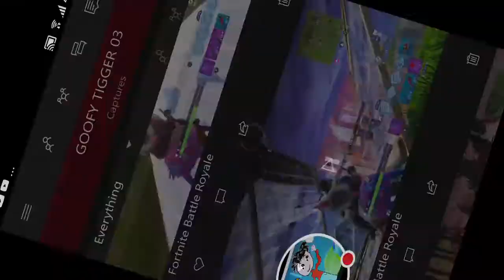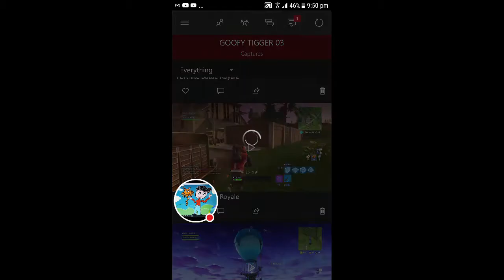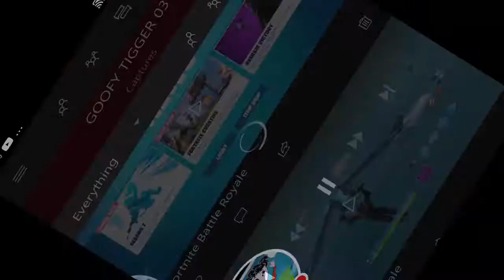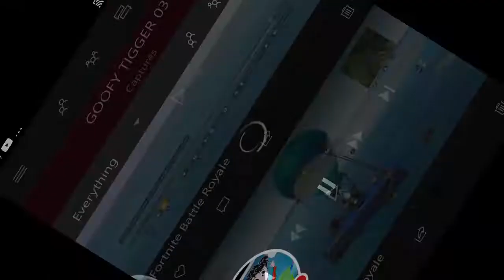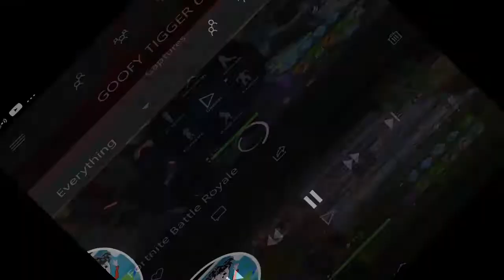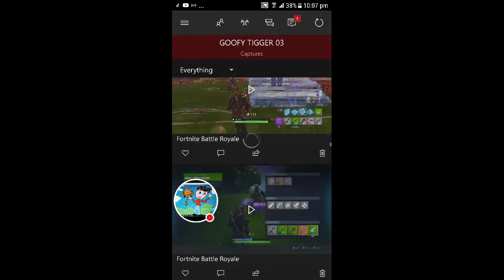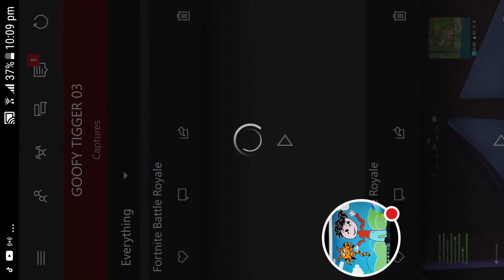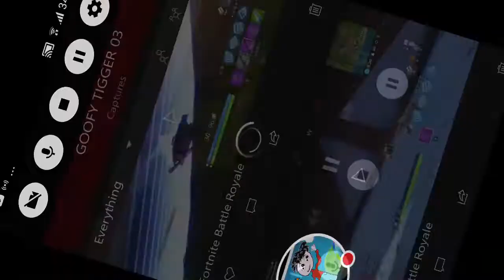My fortnite Stream reamember season 6